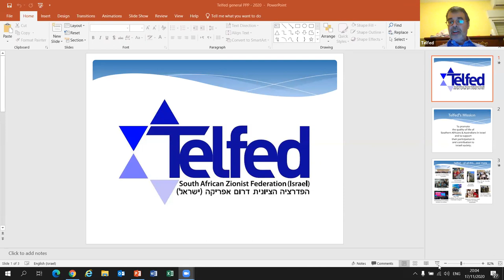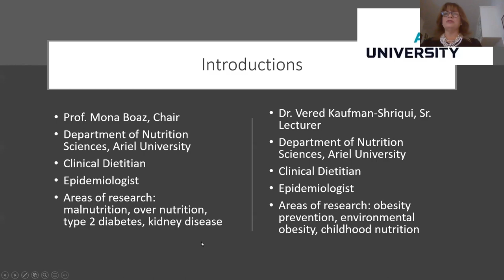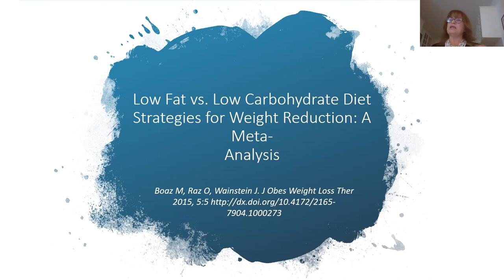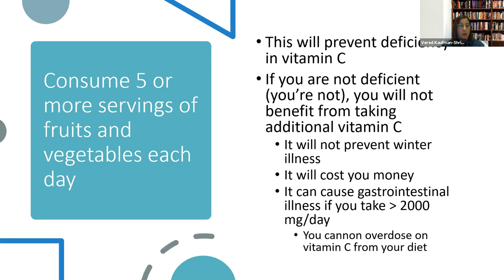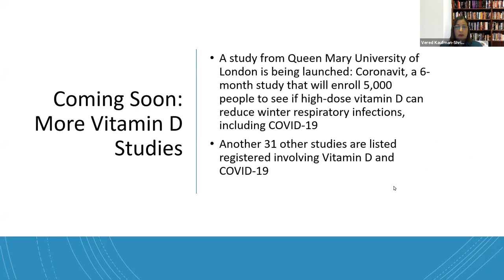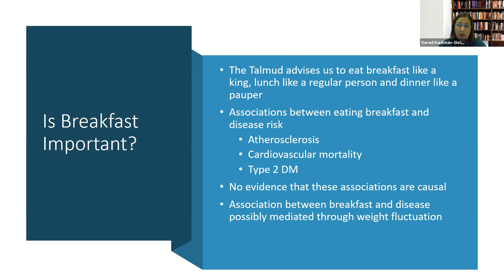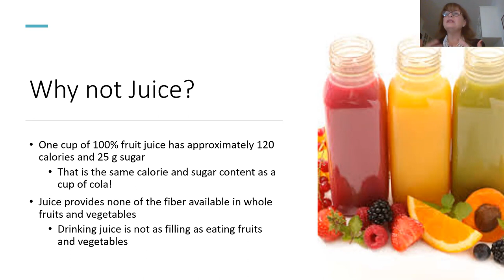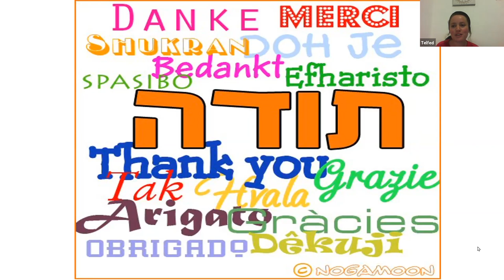Nutrition Myths Debunked by Professor Mona Boaz & Dr. Vered Kaufman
Prof. Mona Boaz - Chair of the Nutrition Sciences Department, & Dr Vered Kaufman - School of Health Sciences, Ariel University